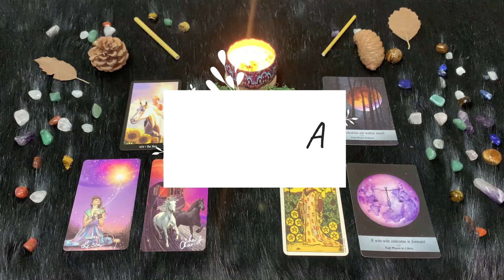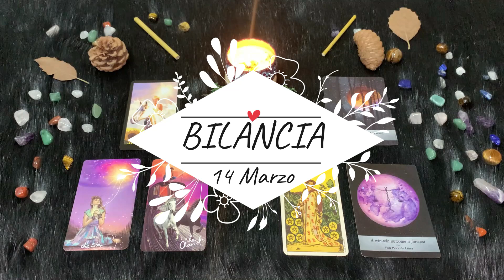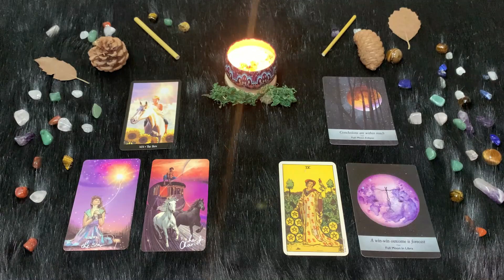| Lunedì 14 Marzo | Oroscopo Paolo Fox | Bilancia | Taciturni e malmostosi sotto tiro della Luna